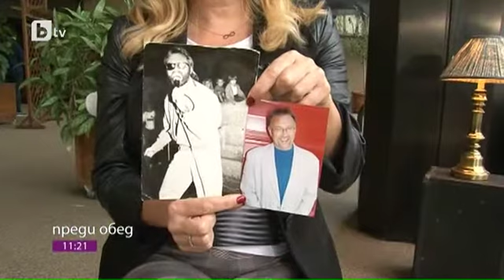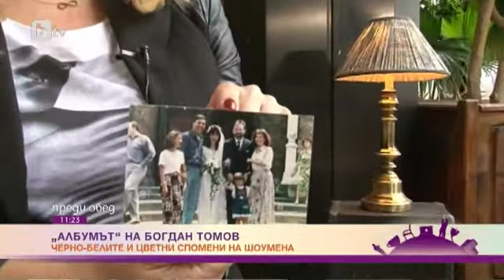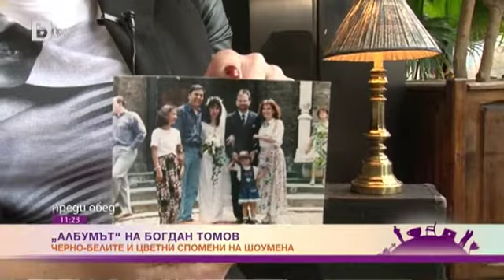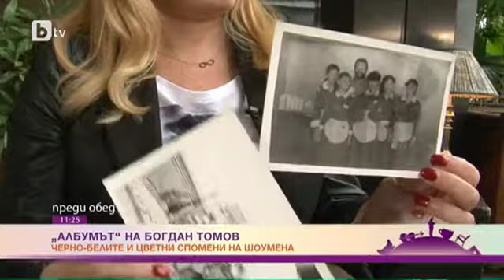Преди обед: "Албумът": Черно-белите и цветни спомени на шоумена Богдан Томов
Какво иска да забрави певецът и кои са истинските творци?